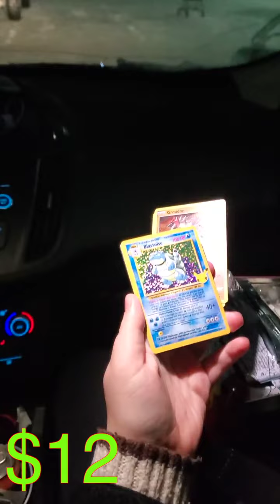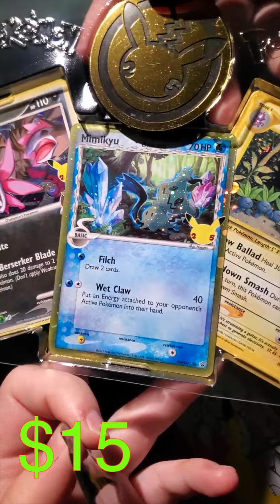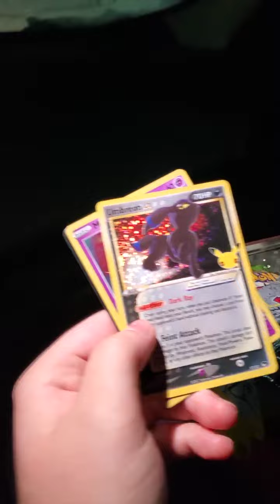Back Seat Heat #1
A quicker video for all you lovely people, sometimes we have a tough time bringing the product home un-opened.  Here is a Back Seat Heat take 1

Enjoy. :D